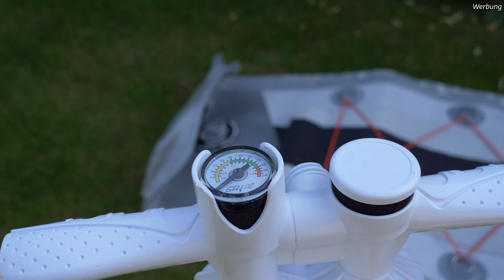Lite Venture ULTRA Fast 14'0" im Test: Touring iSUP mit Hardboard-Feeling auf 427 cm Länge!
Das Lite Venture ULTRA Fast ist das perfekte SUP-Board für die lange ausgiebige SUP-Tour (auch mit Gepäck) oder die schnelle sportliche Runde auf den Gewässern. Mit einer Länge von 427 cm (14') und einer Breite von 28" (ca. 71 cm) hat es eine insgesamt sportliche Gesamtform, die, kombiniert mit dem geraden Unterwasserschiff, eine perfekte Performance auf dem Wasser abliefert. Mit der hochwertigen und robusten Double-Layer Fusion Bauweise und dem Woven-Dropstich ist dieses Board unglaublich steif und stabil unterwegs. Der unterstützende Carbon-Stringer, der sich einmal um das gesamte Board zieht, sorgt für noch mehr Steifheit und tatsächlich ein bisschen für Hard-Board Feeling. Für ein aufblasbares SUP-Board ist das Lite Venture Ultra Fast unglaublich fest und steif und liefert eine überraschend kippstabile und spurtreue Performance ab. Für uns ist es das perfekte Board für fortgeschrittene Paddler, die einfach ein bisschen mehr wollen und hierbei keine Abstriche in der Verarbeitungsqualität und bei den Fahreigenschaften machen möchten. Alles weitere erfahrt ihr in unserem ausführlichen Test-Video zum Board.

Inhalt im Video
00:00 Lite Venture ULTRA Fast 14' im Test
00:56 Struktur vom Testbericht
01:19 Preis & Lieferumfang
01:31 Lieferumfang im Detail
05:33 Das Board im Detail
11:31 Verarbeitungsqualität & Fazit

»Unsere SUP-Ausrüstung«
✗ProLimit Trockenanzug (Steffen)*
✗Starboard Trockenanzug (Franzi)*
✗Starboard Tiki-Tech Paddel*
✗Wasserdichte Neoprenschuhe (Ascan)*
✗HF-Buddy Quick-Release Gurt*
✗Restube (Classic)*
✗Schwimmhilfe Camaro*
✗Baltic Axent Schwimmhilfe
✗Dry Bag*